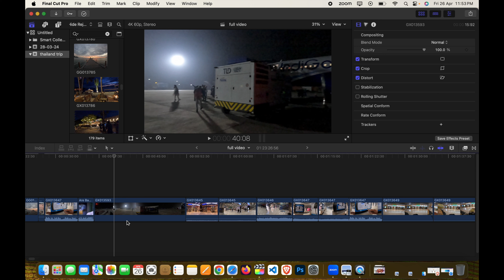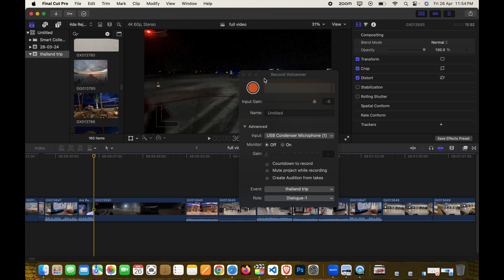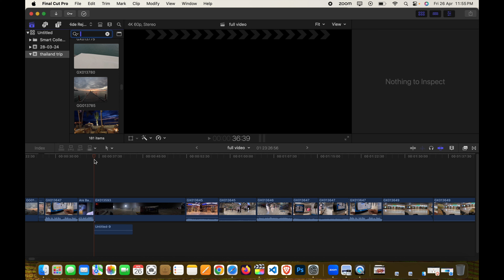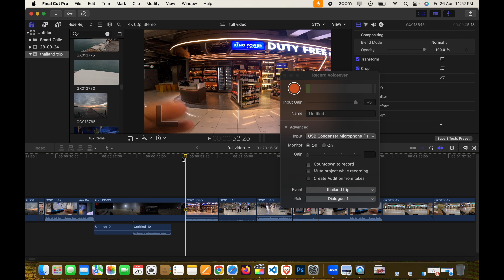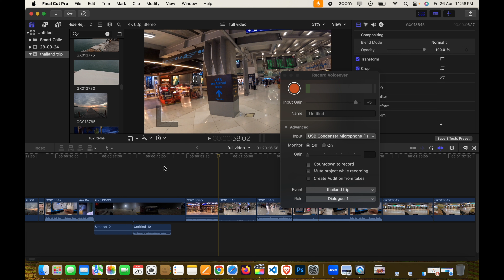fcpx voice over not working, Fixed!!! (Hindi)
Video topic is :-
how to fix final cut pro voiceover